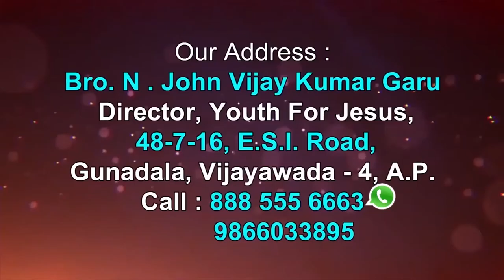Bro. John Vijay Kumar Garu Songs ||14- 3- 2020|| అంశం :యూత్ ఫర్ జీసస్ -యేసులో విజయం సాంగ్స్ .......